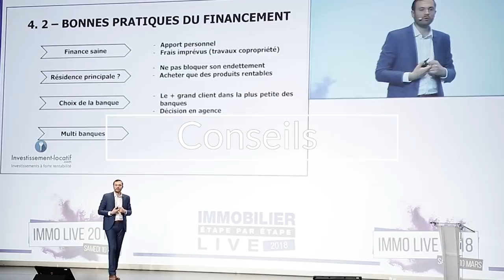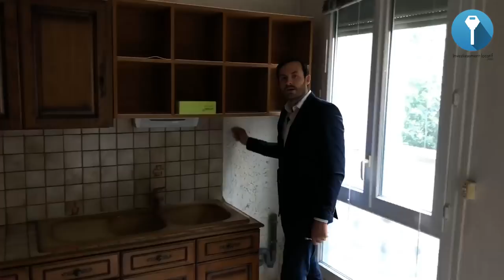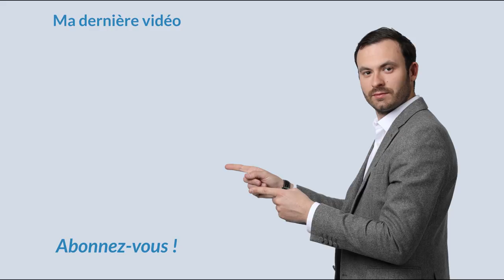Investir dans l'immobilier : Mon nouveau projet ! [Episode 1/4]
[NOUVEAU] Retrouvez mon livre, Vive l'immobilier et Vive la Rente !

Investir dans l'immobilier : Mon nouveau projet !

Dans cette vidéo je vous présente mon dernier bien immobilier, acheté  à titre personnel.
Je vais vous faire participer à chaque étapes du projet afin de vous faire vivre la réalité du quotidien d'investisseur immobilier.

Je vous montre également le quartier et bien évidemment les plans du nouveau projet. On aura un studio, une salle de bain et un appartement de type T2 et T1. On va refaire clairement l'appartement et faire une division pour toucher un maximum de revenus locatifs.

Bon visionnage.

★ MON LIVRE
Commandez votre exemplaire de mon livre BEST SELLER "Vive l'immobilier et Vive la Rente !

★ MA SOCIÉTÉ POUR INVESTIR CLÉ-EN-MAIN
Vous souhaitez réussir votre investissement locatif ? Découvrez nos offres et nos réalisations

★ MES PAGES FACEBOOK :
Suivez toute mon actualité sur la page Facebook :